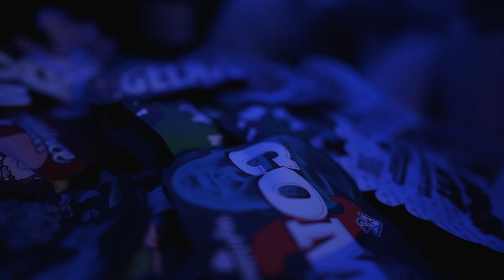Nito - Free Niggas Freestyle ( Official Music Video) Shot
follow on IG @nitopesos @spikeyeevisuals